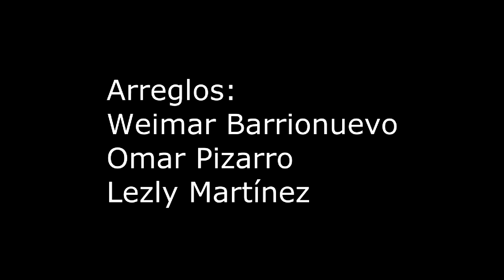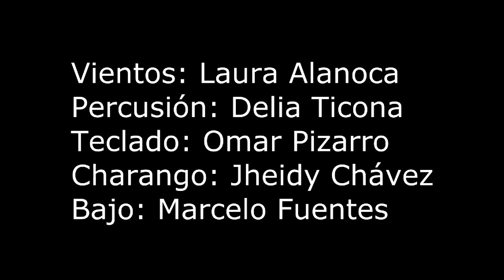conociendo a..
Sector que permite conocer a la artista, creadora y mujer tanto desde su obra como desde su propia humanidad.